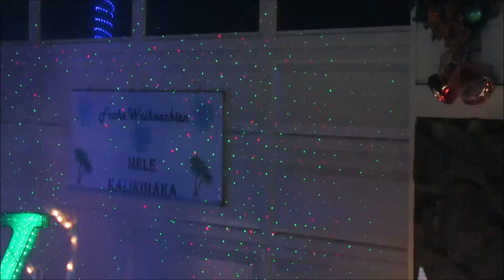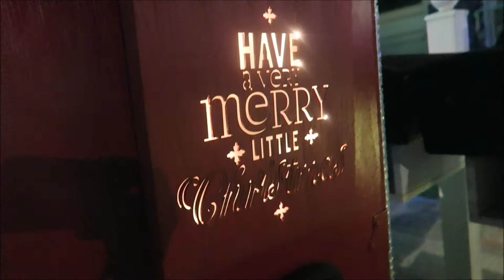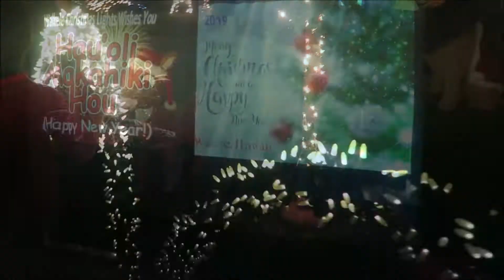Waikele Christmas Lights Show, Waipahu HAWAII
Our family got the chance to check out the annual WaikeleChristmasLight 2019 show in Hawaii. It was our first time checking out this festivities with impressive Christmas decors and lights. The Waikele home owners get together to display their synchronized Christmas lights/music from end-to-end.They also was featured on the news here in Hawaii. There are several houses decorated their houses and participated with many festive Christmaslights, decors, and music. Hope you enjoy! Mele Kalikimaka!!